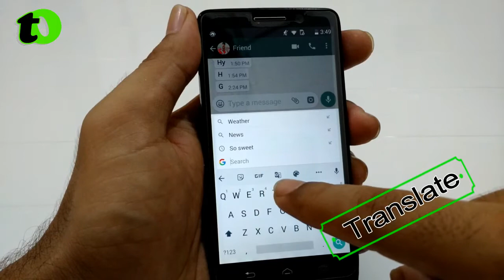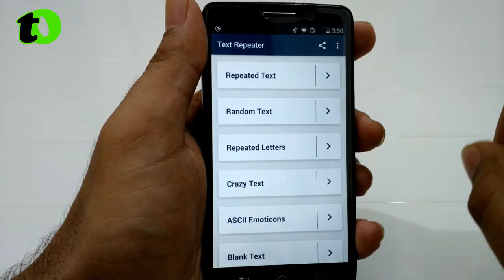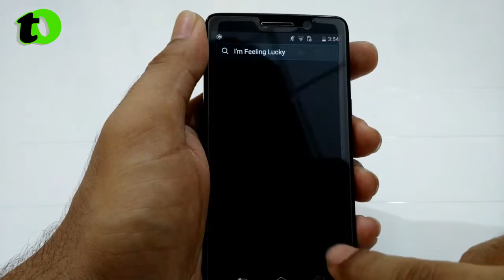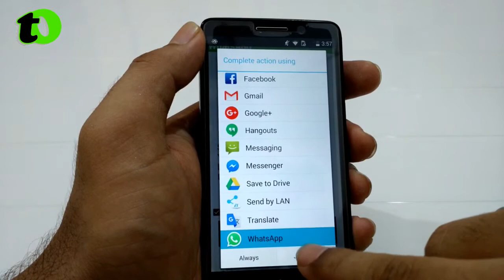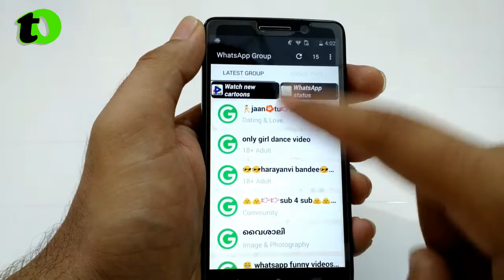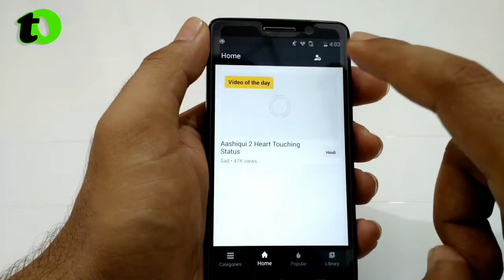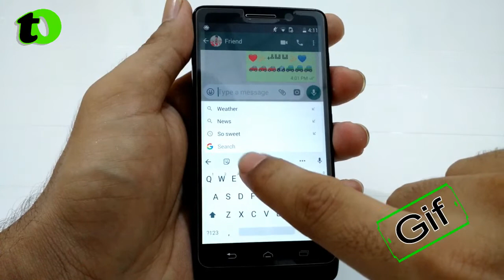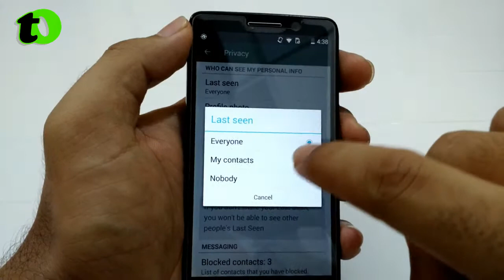11 Amazing New Whatsapp Tricks || You Should try Know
Hey Friends! In this Video, i will show you 11 amazing new Whatsapp Tips and Tricks You Should try Know. This video has top most amazing whatsapp secrets tips and tricks.
Dosto umeed karta hon apko video pasand aya hoga. or ap sab Technical Owaisge k saath hamesha isi tarhan bane rahenge aur videos ko zyada se zyada share karte rahenge. Thnx for every budy, Pakistan Zindabad.

About : Technical Owaisge is a YouTube Channel, where you will find technological videos in Urdu, New Video is Posted Everyday :-)